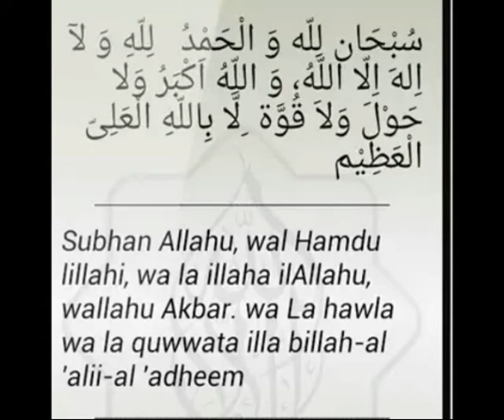Sugar ki bimari ka ilaaj . Sheikh IQBAL Salfi mualij jadoo jinnat nazar ilaaj Ehtiyaat wazeefa azkar